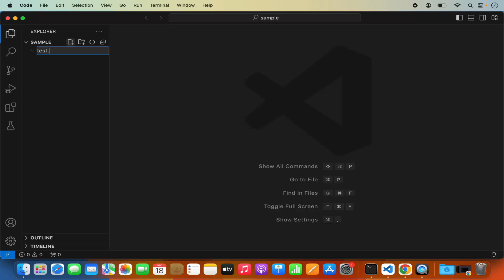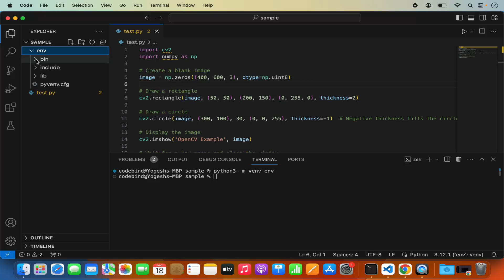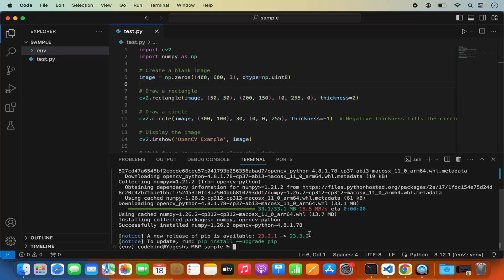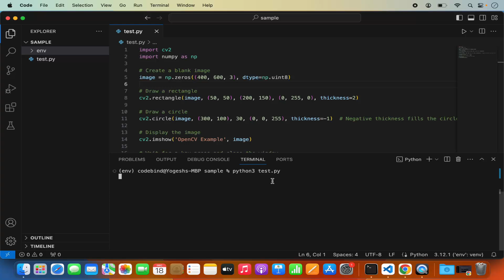OpenCV Import Not Working in Python Using Visual Studio Code on Mac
SOLVED: Import OpenCV could not be resolved from source Pylance on Mac | Python Visual Studio Code

Encountering import errors, such as "Import OpenCV could not be resolved from source Pylance," while working with Python in Visual Studio Code on a Mac can be frustrating. However, resolving this issue is simpler than you might think. In this tutorial, we'll guide you through the steps to solve the "Import OpenCV could not be resolved from source Pylance" error on your Mac, allowing you to seamlessly import and utilize OpenCV in your Python projects within Visual Studio Code.

Follow these straightforward steps to resolve the "Import OpenCV could not be resolved from source Pylance" error on your Mac:

1. **Install OpenCV:**
   - If you haven't already installed OpenCV on your Mac, you'll need to do so using a package manager such as pip.
   - Open a terminal window on your Mac and run the following command to install OpenCV:

2. **Select Python Interpreter:**
   - In Visual Studio Code, ensure that you've selected the correct Python interpreter for your project.
   - Click on the Python interpreter version displayed in the bottom-left corner of the Visual Studio Code window.
   - Choose the appropriate Python interpreter that corresponds to the environment where you installed OpenCV.

3. **Restart Visual Studio Code:**
   - After installing OpenCV and selecting the correct Python interpreter, close any open instances of Visual Studio Code.
   - Restart Visual Studio Code to ensure that the changes take effect.

4. **Rebuild Language Server Index:**
   - In some cases, the Pylance language server index may need to be rebuilt to recognize the newly installed OpenCV library.
   - Open the command palette in Visual Studio Code by pressing `Ctrl+Shift+P` (Windows/Linux) or `Cmd+Shift+P` (Mac).
   - Search for and select the "Rebuild Language Server Index" option.
   - Wait for the index to rebuild, which may take a few moments.

5. **Verify Import:**
   - Once the language server index has been rebuilt, open your Python file in Visual Studio Code.
   - Check if the "Import OpenCV could not be resolved from source Pylance" error persists.
   - Attempt to import OpenCV (`import cv2`) in your Python code to verify that the import issue has been resolved.

By following these simple steps, you can successfully resolve the "Import OpenCV could not be resolved from source Pylance" error on your Mac and start working with OpenCV in your Python projects within Visual Studio Code without any import issues. With OpenCV installed and configured correctly, you can harness its powerful image processing and computer vision capabilities to develop innovative applications and solutions.